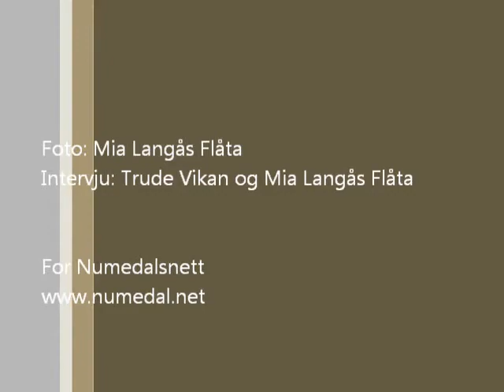Jonna Støme og Ørjan Burøe på Rødberg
Jonna Støme og Ørjan Burøe underholdt med stand up under Rødbergdagene 2012. Intervju: Mia Langås Flåta og Trude Vikan for Numedalsnett